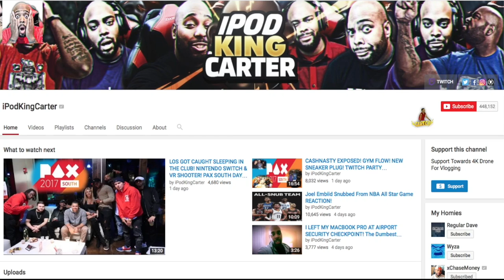NBA 2K17 MyPARK - I DROPPED 23 POINTS ON HIM! | IPODKINGCARTER VS CHRISTMAS NOOBS